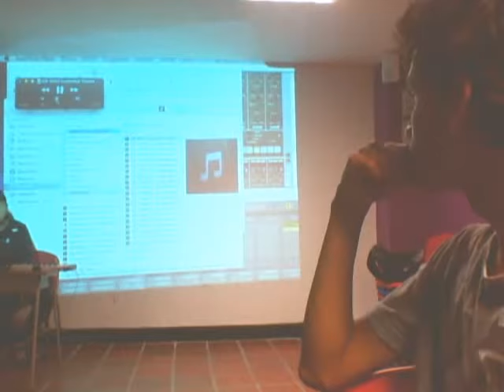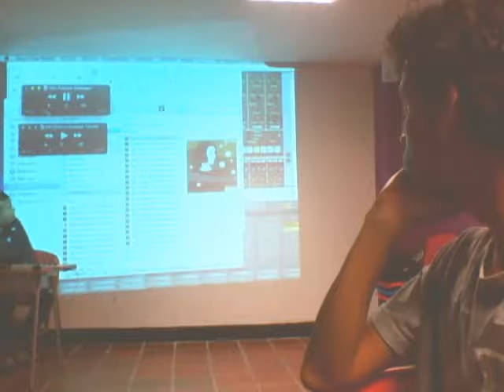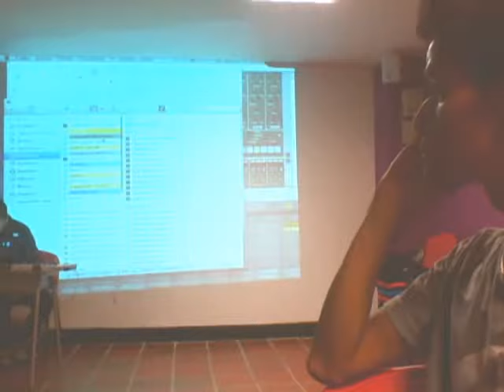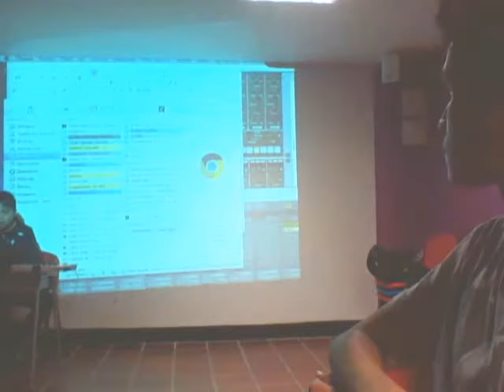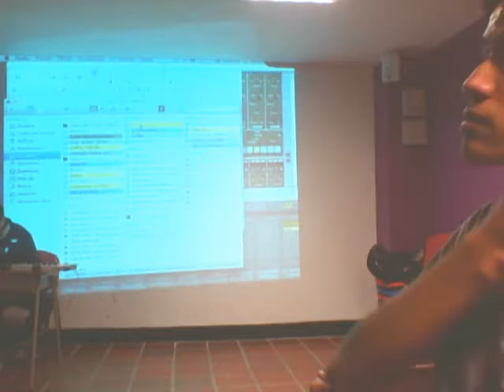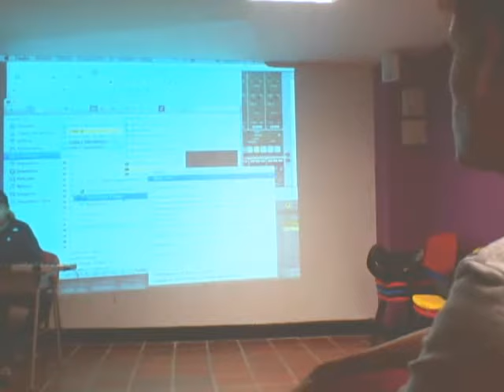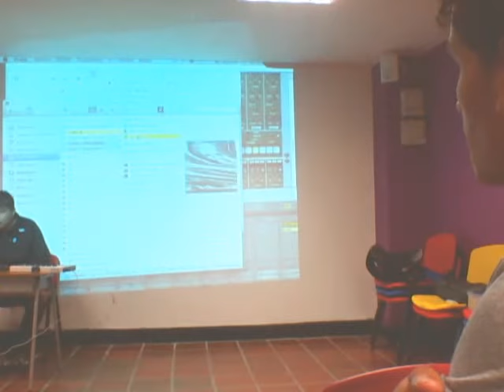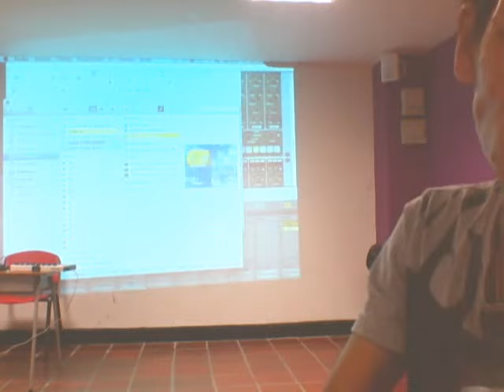Ableton Unipamplona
Ableton Live es un secuenciador de audio y MIDI, aplicación también .

Puchojenso Dance Music TV.

x)

Capture 20170609